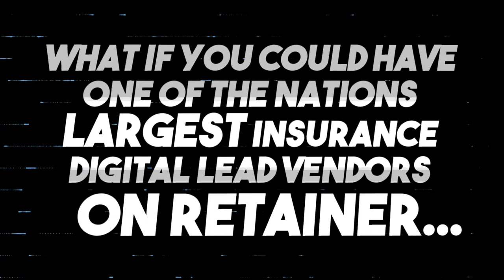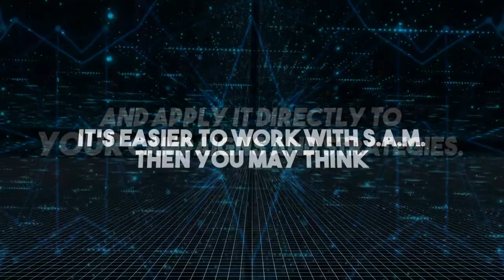What is Secure Agent Marketing?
What if you could have one of the nations LARGEST digital lead vendors on retainer? 🤔
One of the biggest challenges in the insurance industry is getting in front of enough people to mak the income you want to make. This is EXACTLY why Cody And Landon created Secure Agent Marketing!
S.A.M. is built for the business or individual producers that want to take back control of the lead development process by working as a team & tackling the lead development with transparency and collaboration.
To learn how S.A.M. can help you, sign up for a FREE consultation today!